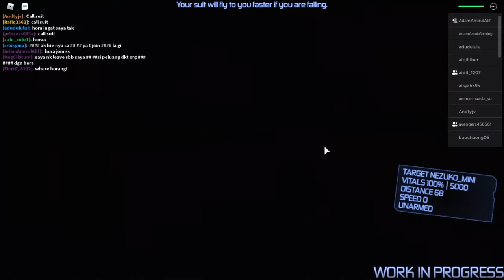Horangi Jadi Iron Man Malaysia Yang Pertama !!! [Iron Man Simulator 2 [BETA]]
Dalam video kali ini Horangi main game Iron Man Simulator. Game ini membolehkan anda menjadi Iron Man. Nka tahu menarik atau tidak kena tonton video sehingga tamat.